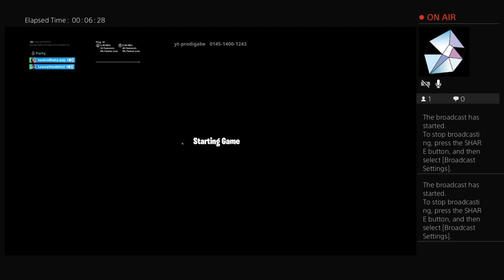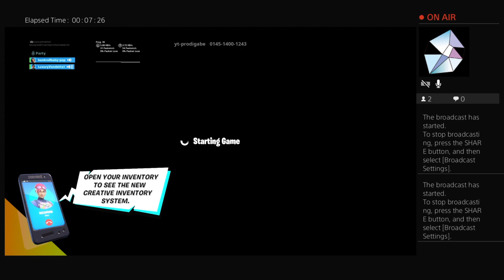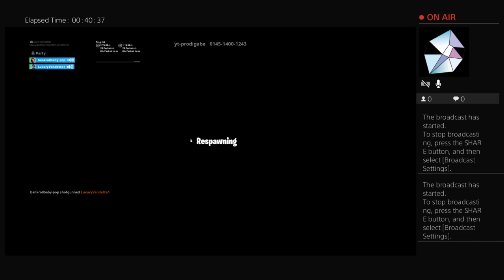Yaaa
A freaking legend add me on fortnite shane_vendetta3